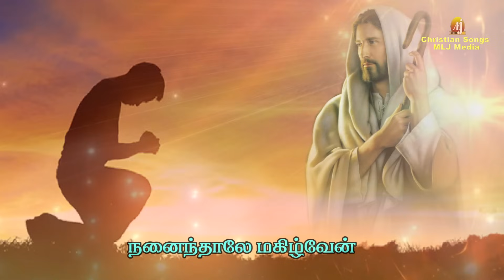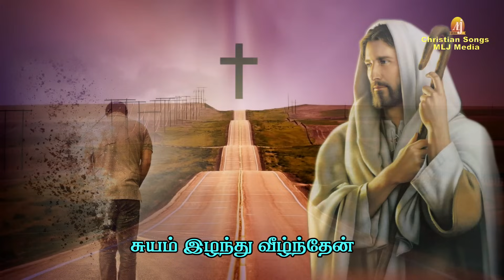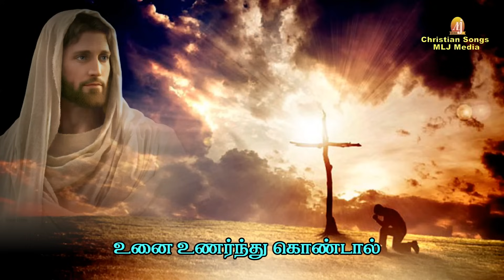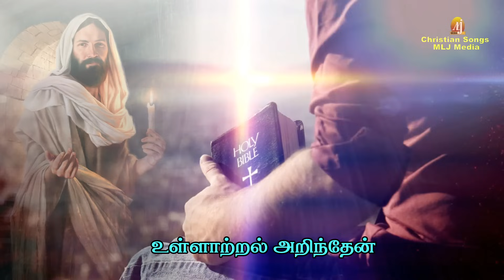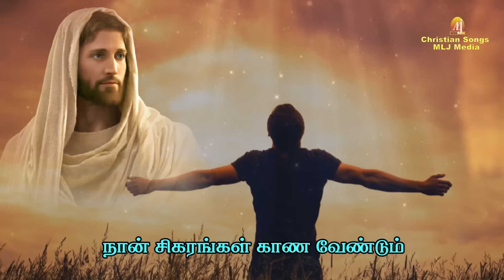சிறகுகள் தா இறைவா |Hit Song | Siragukal Thaa| UnniMenon | Fr.Anto Vijayan |Christian Songs MLJ MEDIA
Thanks & Credits
Singer : Unni Menon
Lyrics : Paniprone

Video Concept & Creative Head :
 Amalan Jerome
 MLJ MEDIA

for more details :
MLJ MEDIA